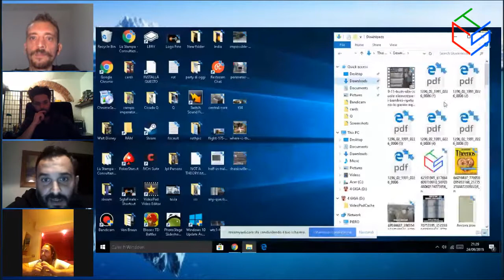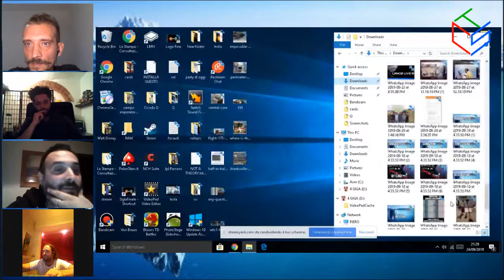SONDA AUGUSTA ATI 2019: DICHIARAZIONI UFFICIALI DOPO IL LANCIO.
Non possiamo continuamente rispondere ai detrattori a chi insinua etc.
Abbiamo fatto una dichiarazione prima del lancio.
Ne e' seguita una (questa) dopo il lancio.
La nostra posizione ufficiale resta questa in video.

GRUPPO FACEBOOK
TERRA MAGICK